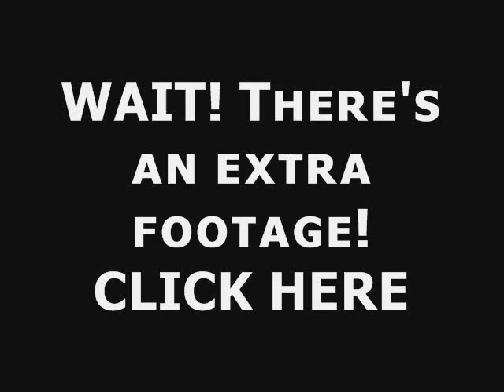Brain Freeze! [7.24.11 - Day 234]